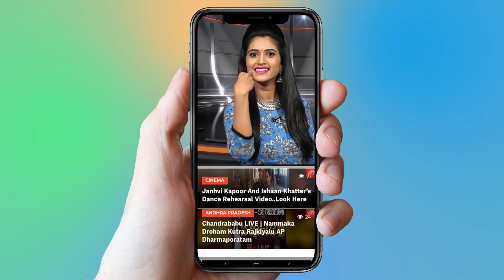ఎన్టీఆర్ కాల్ కోసం రోజు దేవుడికి మొక్కుతున్న | Shekar Master About Jr NTR | RRR | YOYO Cine Talkies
ఎన్టీఆర్ కాల్ కోసం రోజు దేవుడికి మొక్కుతున్న,
  Shekar Master About Jr NTR, Dhee Show Jadge,